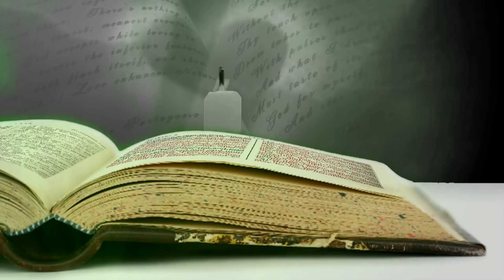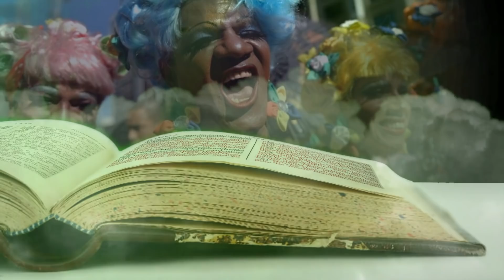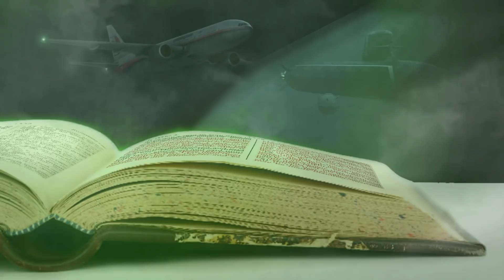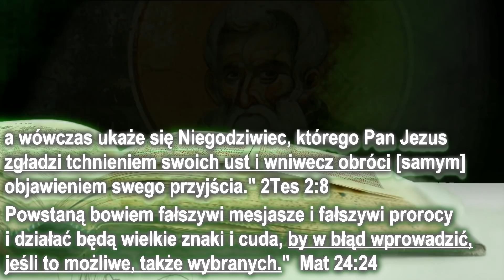Proroctwo Św. Nila: Nadejście Antychrysta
Święty Nil był jednym z uczniów i żarliwych obrońców Jana Chryzostoma. Był on żołnierzem pełniącym służbę na dworze cesarskim w Konstantynopolu; żonatym, miał dwóch synów. W czasie gdy św. Jan Chryzostom był patriarchą, przed swoim wygnaniem (w latach 398 – 403), Nil pobierał u niego nauki w zakresie studiów nad Pismem św. i uczynków pobożności.

Święty Nil pozostawił żonę i jednego syna i wraz z drugim synem Theodulosem, wybrał się na górę Synaj aby zostać mnichem. Biskup Eleusy wyświęcił ich obu do stanu duchownego. Matka i drugi syn również wybrali życie zakonne w Egipcie.

Przebywając w klasztorze na górze Synaj św. Nil stał się dobrze znaną osobistością w Kościele Wschodnim. Poprzez swoje pisma i korespondencje odegrał on ważną rolę w historii. Był znany jako teolog, nauczyciel Pisma św. i i pisarz ascetyczny, tak że ludzie wszystkich stanów, od cesarza począwszy a na niewolniku skończywszy, słali do niego listy z prośbami o radę.

Treścią jego licznych pism, włączając w to bogaty zbiór listów, były potępienia wszelkich występków, w tym szczególnie herezji i pogaństwa oraz nadużyć dyscypliny. Szeroko omawiał prawa i reguły ascetyzmu ze szczególnym uwzględnieniem maksym dotyczących życia zakonnego.

Nie obawiał się też napominać a nawet grozić ludziom na wysokich stanowiskach, opatom i biskupom, gubernatorom i senatorom, nawet samemu cesarzowi. Korespondował on z przywódcą Gotów Gainą, usiłując nawrócić go z Arianizmu. Energicznie potępił on prześladowanie św. Jana Chryzostoma przez cesarza Arkadiusza i jego dwór.

Świętego Nila trzeba zaliczyć do czołowych pisarzy ascetycznych piątego stulecia. Jego święto jest obchodzone 12 listopada w bizantyjskim kalendarzu; w tym samym dniu jest też czczony w Martyrologium Rzymskim. Święty Nil prawdopodobnie umarł ok. roku 430, gdyż brak jest dowodów na jego działalność po tej dacie.

Treść proroctwa

Ludzie po 1900 roku, w połowie XX stulecia, zmienią się nie do poznania. Kiedy nadejdzie czas nadejścia Antychrysta, cielesne namiętności zaćmią umysły ludzi, hańba i bezprawie będzie rosnąć w siłę. Wtedy to świat będzie się zmieniać nie do poznania. Wygląd ludzi się zmieni tak, że nie można będzie odróżnić mężczyzn od kobiet, z powodu bezwstydności w ubiorze i uczesaniu. Ludzie ci będą okrutni i podobni do dzikich zwierząt z powodu pokus Antychrysta.

Nie będzie żądnego szacunku dla rodziców i starszych ludzi, miłość będzie gasnąć, a katoliccy duchowni, biskupi i księża, będą stawać się próżnymi ludźmi, zupełnie nie odróżniającymi prawdy od fałszu.

W tym czasie zmieni się moralność i tradycje chrześcijan i Kościoła. Ludzie porzucą skromność, i zapanuje rozwiązłość. Kłamstwo i chciwość przybierze wielkie rozmiary, a biada tym co gromadzą skarby. Żądza, cudzołóstwo, homoseksualizm, tajemne niegodziwości i zbrodnia zapanują w społeczności.

W tym czasie, który nadejdzie, z powodu ogromu tych wielkich zbrodni i rozwiązłości, ludzie zostaną pozbawieni łaski Ducha Świętego, jaką otrzymali na Chrzcie świętym, a także wyrzutów sumienia.

Domy Boże będą pozbawione bogobojnych i pobożnych duszpasterzy, i biada chrześcijanom jacy pozostaną na świecie w tym czasie. Wielu zupełnie straci Wiarę, ponieważ nie znajdą nikogo, kto by im pokazał światło prawdziwej wiedzy.

Wtedy to będą się oni separować od świata w święte „okopy” w poszukiwaniu ulgi w ich duchowych cierpieniach, ale wszędzie będą napotykać przeszkody i ograniczenia.

I wszystko to będzie wynikać z faktu, że Antychryst będzie chciał być panem ponad wszystkim i stanie się władcą całego świata, i będzie czynić „cuda” i znaki kłamliwe. Udzieli też nieszczęśliwemu człowiekowi zdeprawowanej inteligencji tak, że odkryje on sposób w jaki jeden człowiek będzie mógł prowadzić rozmowę z innym z jednego końca ziemi do drugiego. W tym czasie ludzie będą latać jak ptaki i docierać do dna morskiego jak ryby. I kiedy dokonają tego wszystkiego, ci nieszczęśliwi ludzie będą wieść życie w wygodach nie wiedząc, biedne dusze, że jest to oszustwo Antychrysta. I co jest świętokradztwem – Antychryst tak napełni naukę próżnością, że zboczy ona z prawdziwej drogi i spowoduje, że ludzie stracą wiarę w istnienie Boga i w tajemnicę Trójcy Przenajświętszej.

Wtedy to dobry Bóg zobaczy upadek ludzkiego rodu i skróci te dni przez wzgląd na tych niewielu, którzy będą zbawieni, ponieważ nieprzyjaciel stara się wprowadzić w błąd (jeżeli to możliwe) nawet i wybranych (1)… Wtedy to miecz kary nagle się ukarze i zgładzi bezbożnika(2) i jego pachołków (3).

1) por. Mt 24, 24.; 2) tj. Antychrysta; 3) por. 2 Tes 2, 8.

Tekst pochodzi z letniego wydania pisma „THE FATIMA CRUSADER” (1996), ukazał się w „Szczerbcu” nr 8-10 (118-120) z 2001 r.